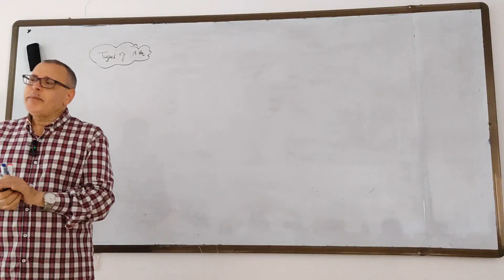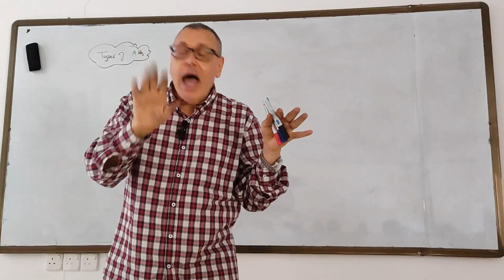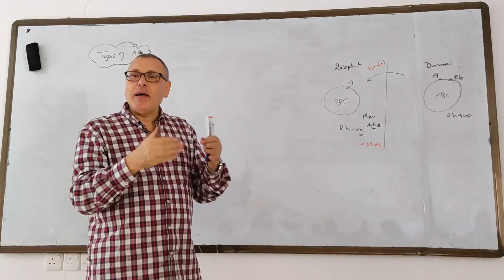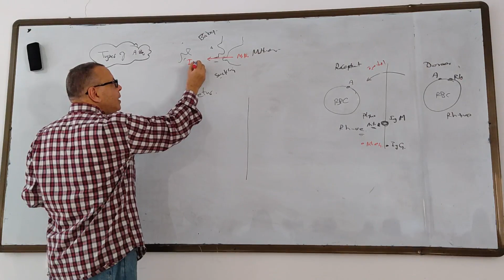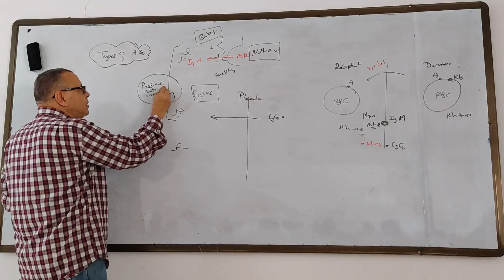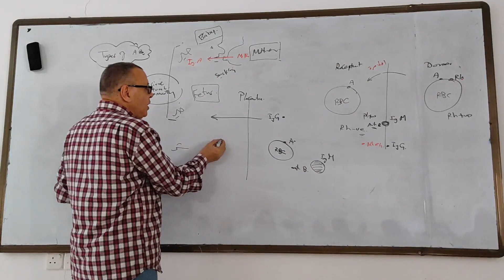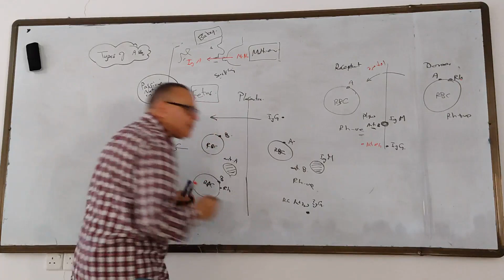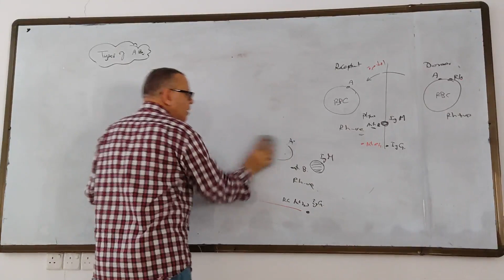Anti A Anti B Anti Rh antibodies